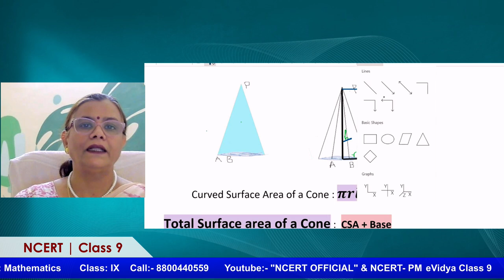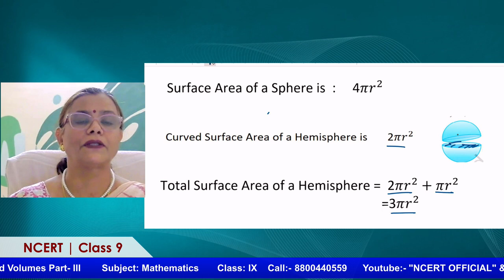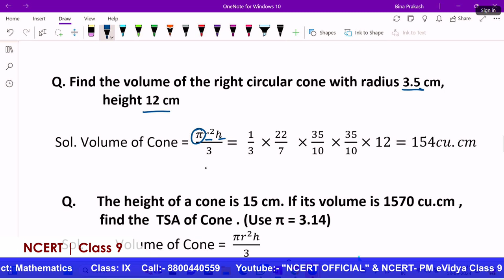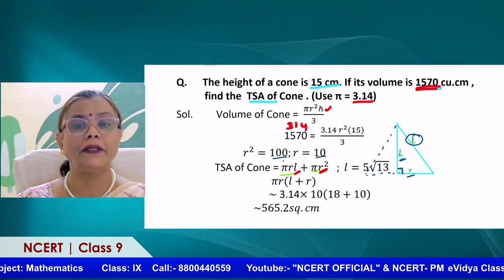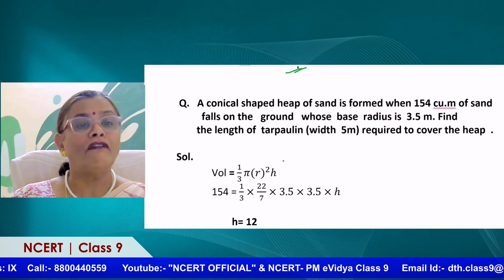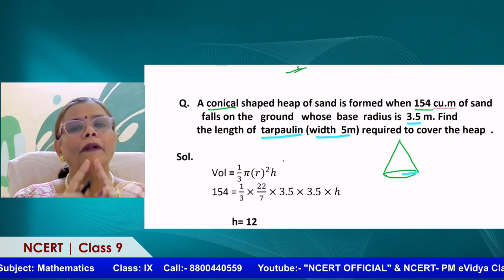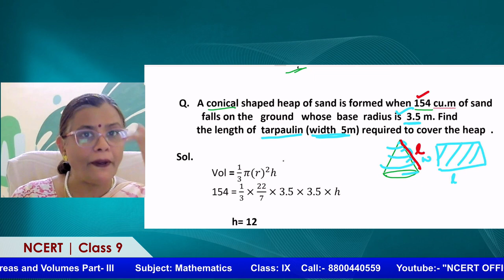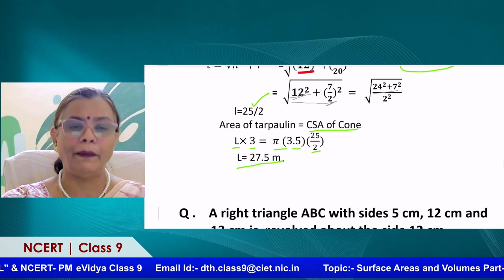Live Interaction on PMeVIDYA : Surface Areas and Volumes-3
Surface Areas and Volumes-3
Subject: Mathematics    Class: IX

Sahyog Session
Mon-Fri                                             5-5.30pm

The programs can be viewed on:
1. DD Free dish channel #2022 to 2033 ( PM eVidya  Class 1 to  PM eVidya Class 12)
2. Zee Dish TV Channel #950
3. Jio TV App
4. ‘NCERT OFFICIAL’ YouTube Channel